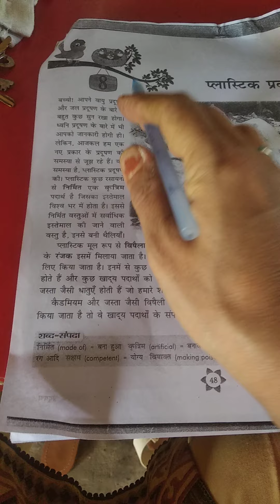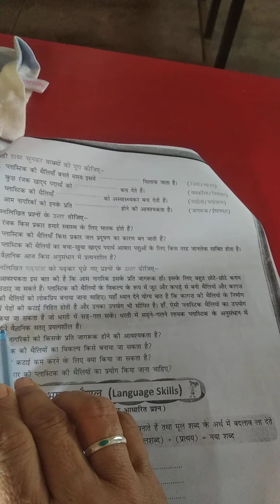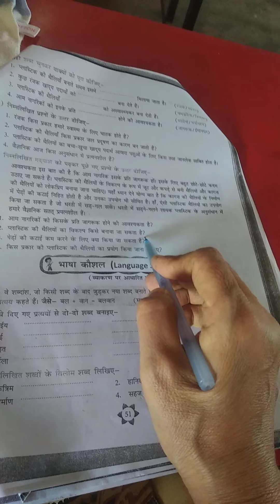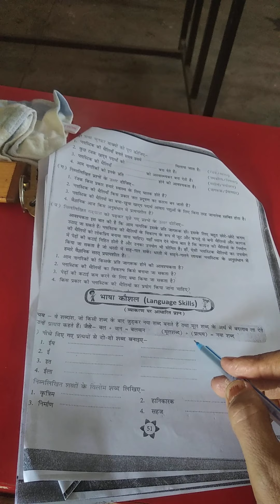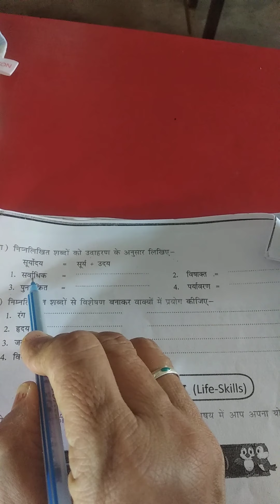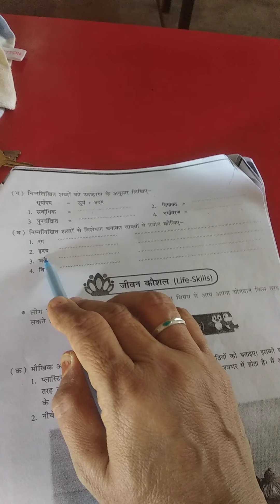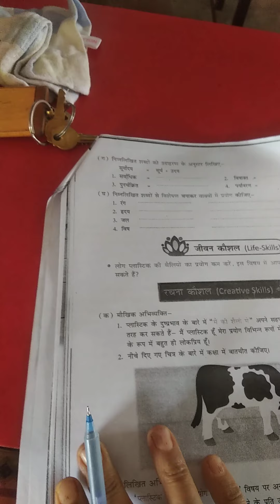Class Vlll exercise of writing and language skills of lesson 8 प्लास्टिक प्रदूषण lesson 8 of reader